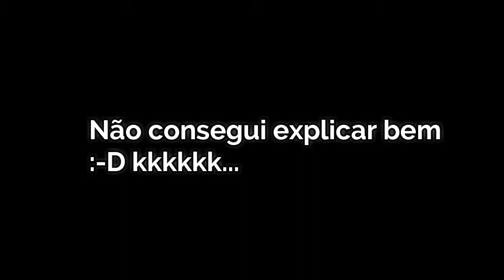6 COISAS QUE NÃO FALTAM EM ANGOLA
.Sou Angolano, e neste vídeo mostro um pouco da Realidade do meu pais. de certeza que vão gostar ...